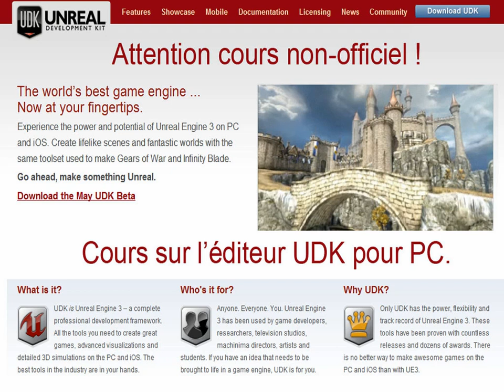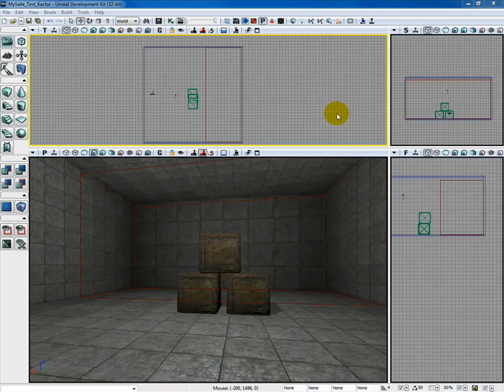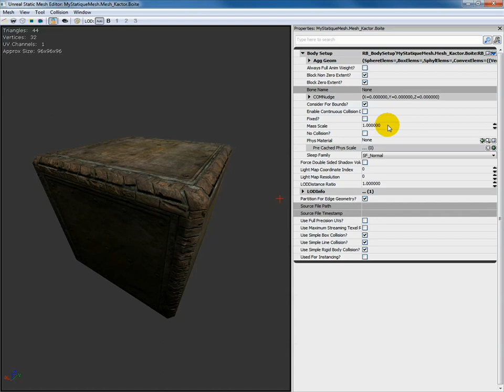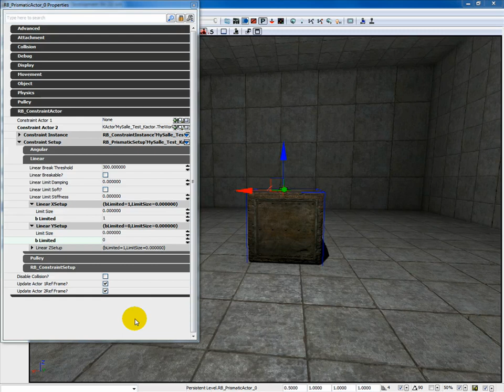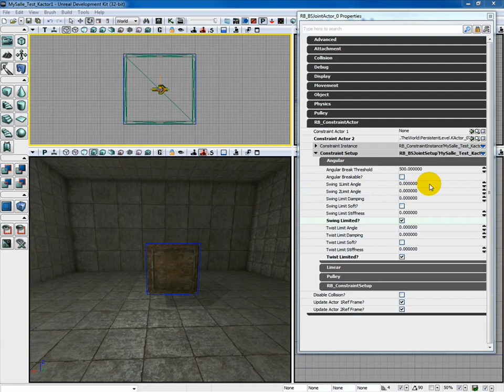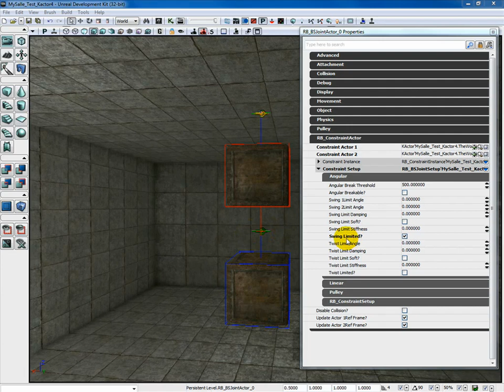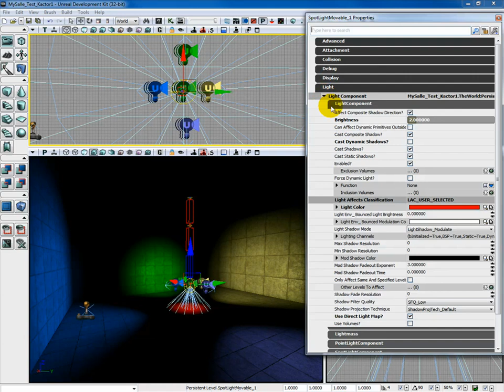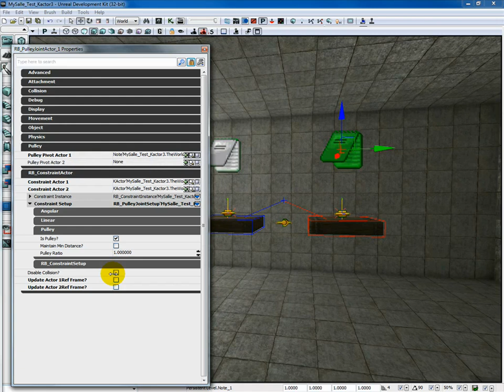Cours complet de 8h sur le moteur de UDK Partie 36